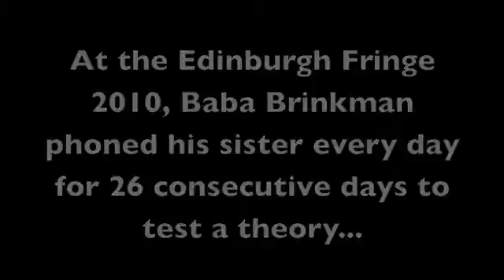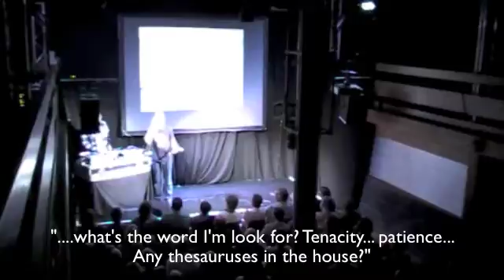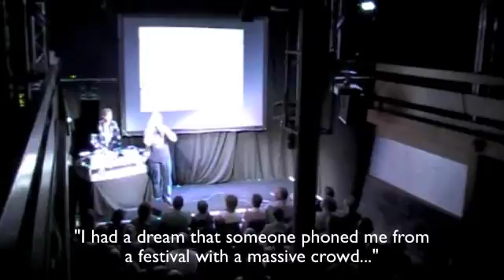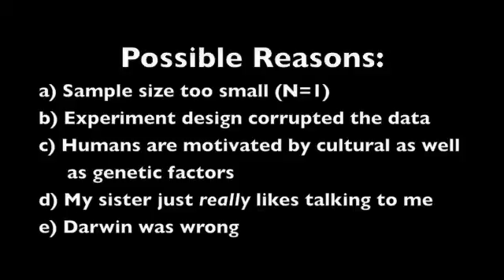Phone Call Experiment - Baba Brinkman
Baba Brinkman phones his sister Dawn from stage at the Edinburgh Fringe Festival as part of an experiment to test the hypothesized female instinct for incest-avoidance at peak fertility.  For more on the science behind the theory, visit this link: